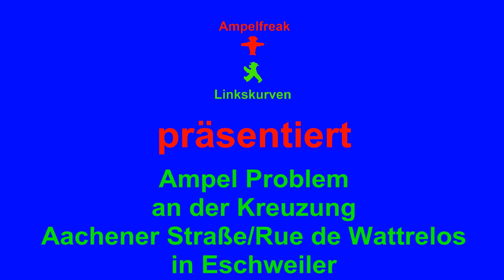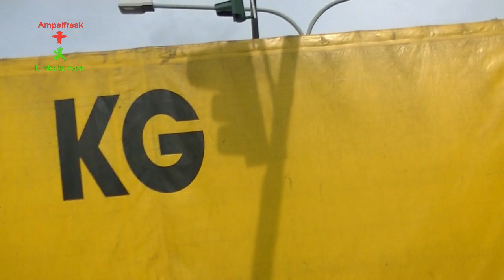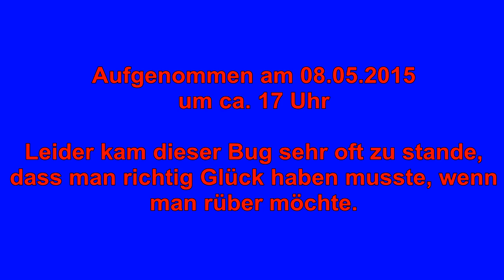Update 2015: Eschweilers nervigste Ampel (Neuer Rekord)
Kreuzung: Aachener Straße/Rue de Wattrelos in Eschweiler
Leider passiert dieser Bug sehr oft, dass man sehr viel Glück braucht, wenn man über Rue de Wattrelos möchte. In 2014 passierte es noch nicht so oft, da die Grünphase von Rue de Wattrelos heufig früher abgebrochen werden konnte.